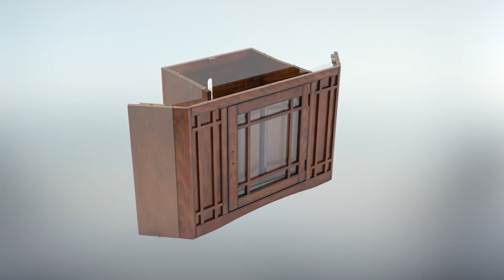Leick Home 46" Corner TV Stand Simple Assembly in Minutes.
The Leick Home Mission 46" Corner TV Stand, SKU 82285,  assembles in minutes.  See how easy it really is. Choose from a variety of finish colors and styles available in model numbers 81286, 83285, 85285 and 88285.